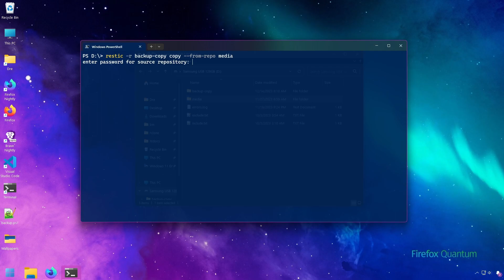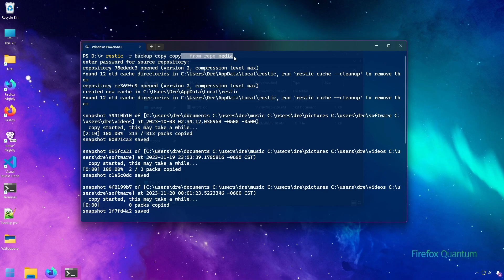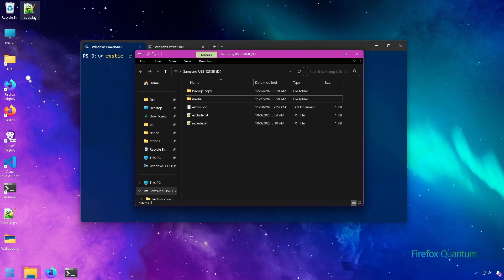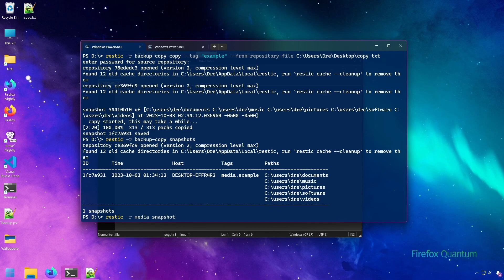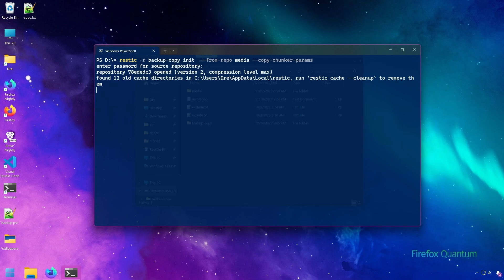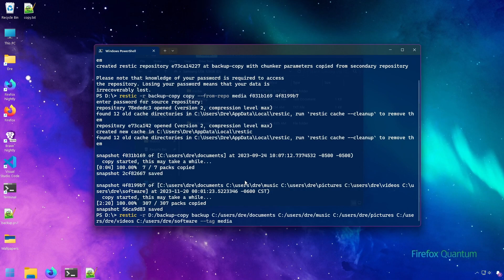Restic Guide Part 20: Copying Snapshots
The copy command in Restic lets you copy snapshots between backups. In this video, I'll show you how to copy specific or all snapshots. I'll also show you how to copy while retaining de-duplication, which can sometimes break when copying snapshots.

TIMESTAMPS ⌚
00:00 Intro
00:30 Copying Whole Repositories
01:38 Copying Snapshots Using Filters
02:34 Copying Snapshots Using A Text File
03:25 Copying Snapshots by ID
04:18 Retaining De-Duplication When Copying

MUSIC 🎵
Wasting Time by Windows96